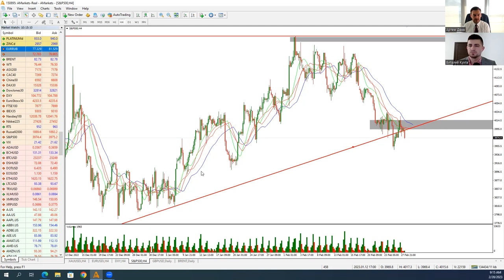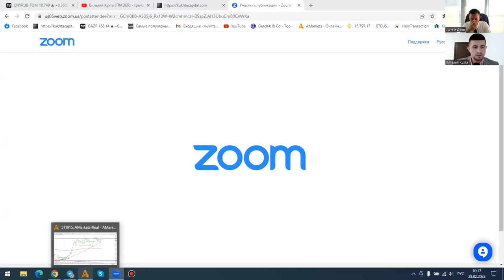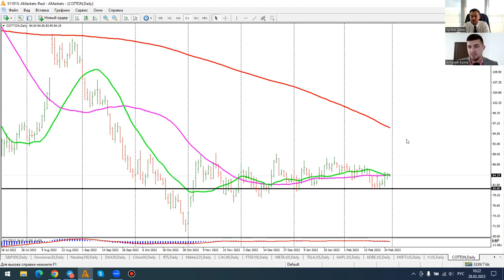Артем Деев vs Виталий Кухта: торговые идеи по EUR/USD, XAU, GBP, DXY и BTC | AMarkets